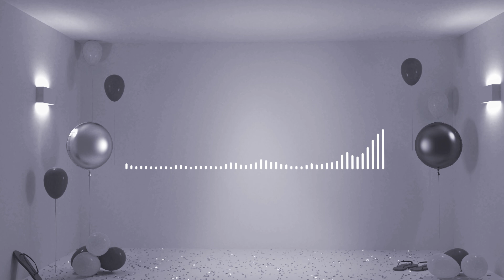Sture Zetterberg feat. Sigrid Spångberg - Revive